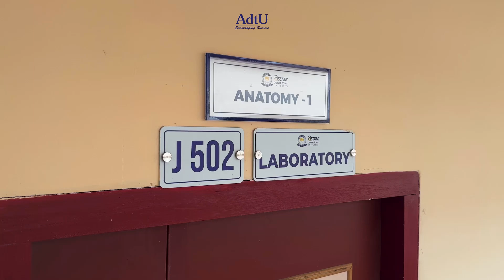Anatomy Lab at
Explore the Human Body at its Core! Our Anatomy Lab at the Faculty of Physiotherapy and Rehabilitation is a cutting-edge facility designed to give students a hands-on understanding of human anatomy.

Equipped with:

- Anatomical models of all organs
- Life-size skeletal framework showing bones, joints, and muscle attachments
- State-of-the-art equipment for gross anatomy and osteology studies

Our skilled faculty guide students through a comprehensive curriculum, ensuring a deep understanding of anatomical structures and functions. Prepare for a successful medical or healthcare career with us!